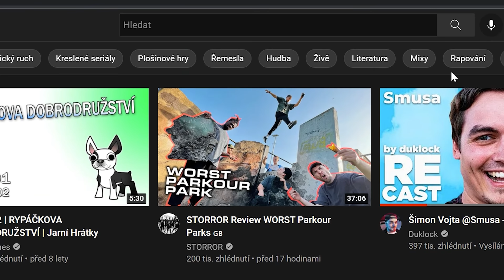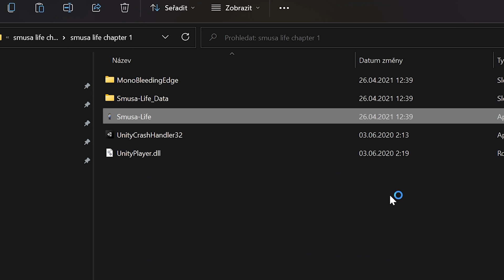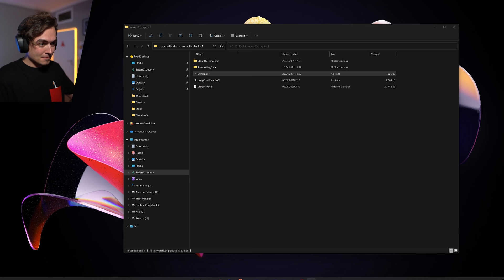JSEM VE HŘE SMUSA-LIFE